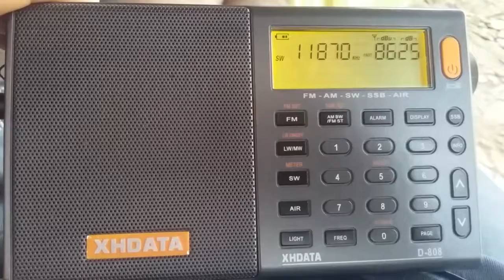Voz do Irã - 11870 khz - Xhdata d808 (ondas curtas)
Captada no Brasil

Amazing receiver

Dx Camp